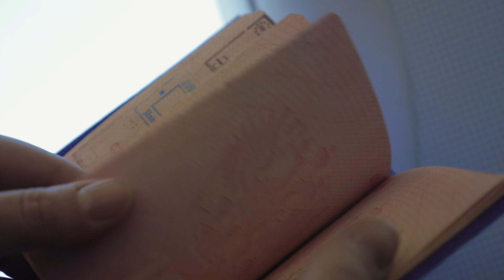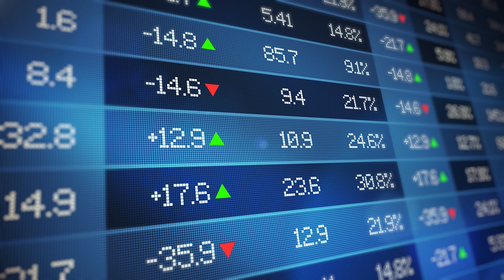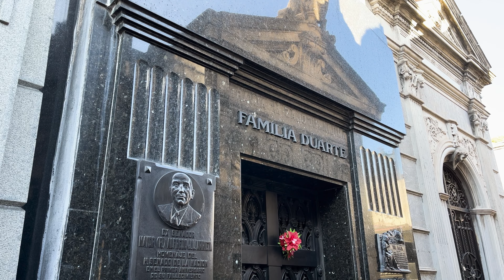Buenos Aires Travel Guide for First Timers - Things to know BEFORE visiting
In this video I share the most important things to know before visiting Buenos Aires.

Also, watch the video about the Tourist Exchange rate in Argentina 💵